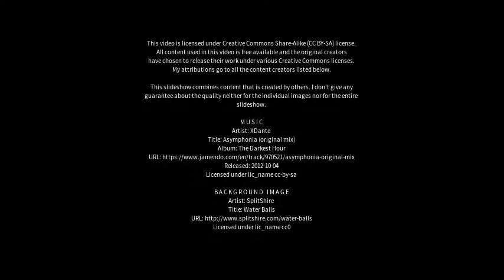Best places to visit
Best places to visit - Rheda-Wiedenbrück (Germany) Best places to visit - Slideshows from all over the world - City trips, nature pictures, etc.